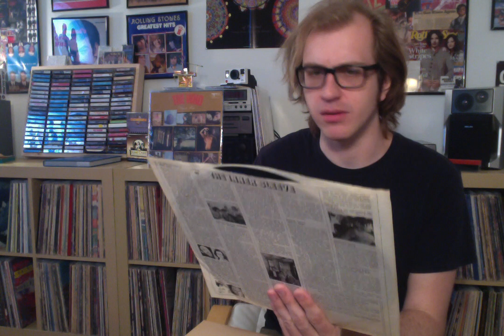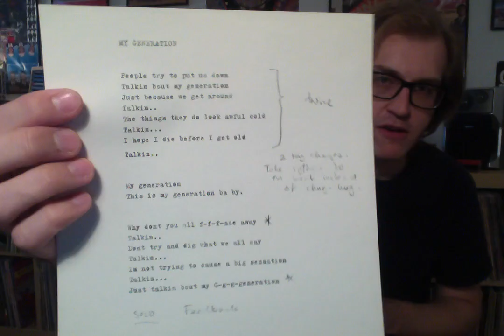Album Review 124: The Who - Live at Leeds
In today's video, we go back to an absolute classic, the loud, smashing, rock of 1970-era Who!  Easily one of the best, if not the best, live album of all time.  What do you guys think of this one?